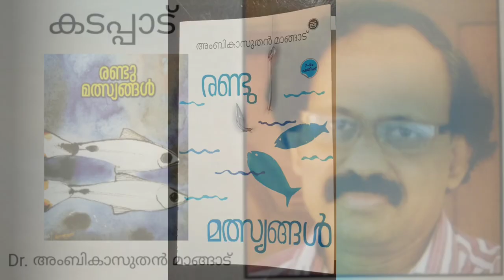വരൂ.. കഥയ്ക്കനുസരിച്ച് നമുക്കൊരു പെയിന്റിംഗ് ചെയ്യാം/Art/രണ്ടു മത്സ്യങ്ങൾ/Dr.Ambikasuthan mangad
This is painting video which l did recently based on a theme of a famous story ' Randu  malsyangal' written by Dr. Ambikasuthan mangad, is an lndian malayalam language writer. He was a professor of malayalam at Nehru arts&science college, kangangad. His contributions ranges from short stories to novels in malayalam literary. He written more than 40 books, the famous one is 'Enmakaje', which is a real life story of victims of endosulfan, a pesticide. He is active in protests against it.

The materials l used to create this painting are given below

canvas 15cm*43cm

pencil to draw a rough sketch

acrylic colours

(for background cobalt blue/+ titanium white+water. lnstead Prussian blue can also use.
for fishes- crymson red + titanium white + water
for lotus- scarlet lake + titanium white.
for leaf- lighter shade with sap green+ titanium white, darker shade with sap green itself.
for rocks - black, white, pinch of yellow ochre
outlining with black)

   colours varies on the basis of quantity used and amount of water mixed with it.

glitter pens of different colours - violent, blue and dark pink